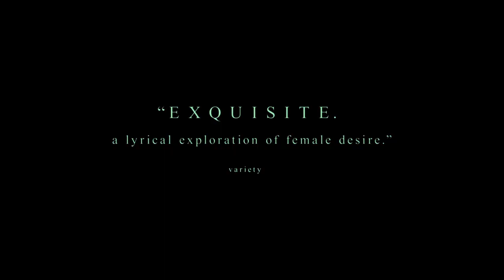Świat, który nadejdzie - zwiastun filmu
Zobaczcie pełen emocji zwiastun filmu "Świat, który nadejdzie" - wkrótce w kinach.